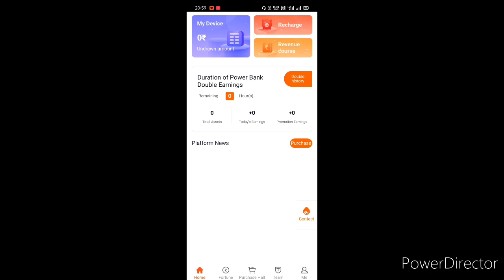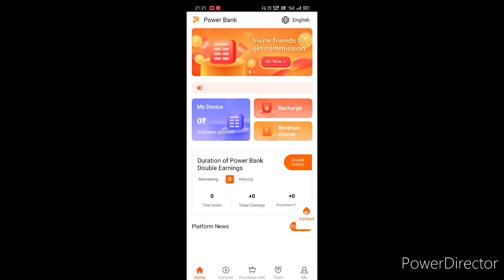Power bank app scam # aapka paisa refund ho sakta he......?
Power bank app scam